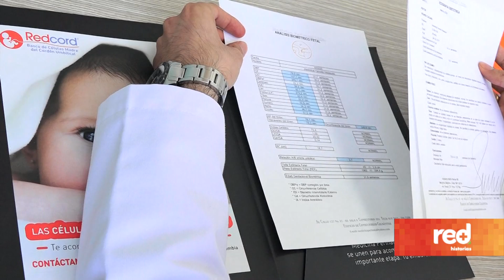Red+ Historias | Amor de mamá, ¿cómo es estar embarazada en tiempos de coronavirus? por red+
Las madres gestantes también deben estar muy alerta sobre las condiciones en que se va a desarrollar su embarazo, y por eso deben tomar algunas precauciones para proteger su vida y la de su bebé, y, además, para llevar ese periodo de su vida de la forma más apacible. Con la pandemia del COVID-19 presente en nuestras vidas, cualquier precaución es poca para proteger a quienes más lo requieren.